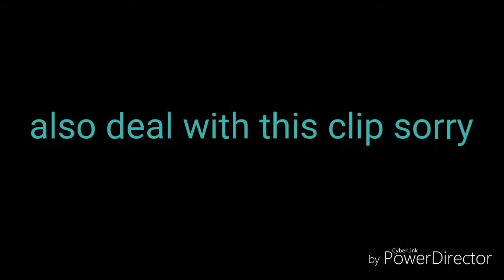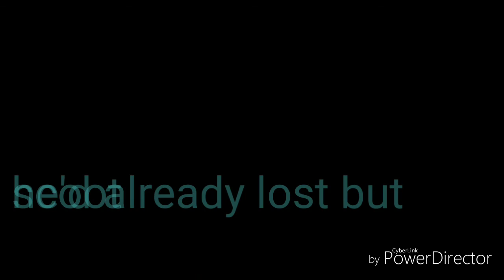Game of scoot lachiee and luke